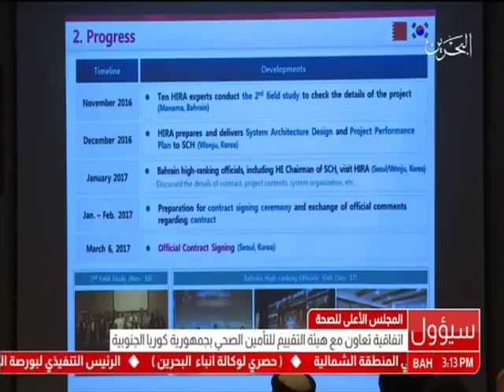البحرين: اتفاقية تعاون بين المجلس الأعلى للصحة مع هيئة التقييم للتأمين الصحي بجمهورية كوريا الجنوبية